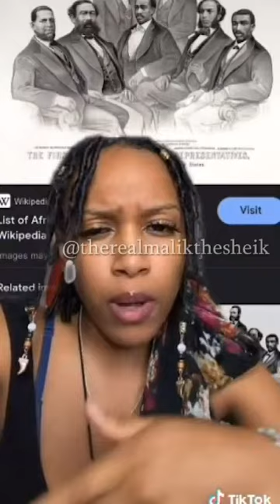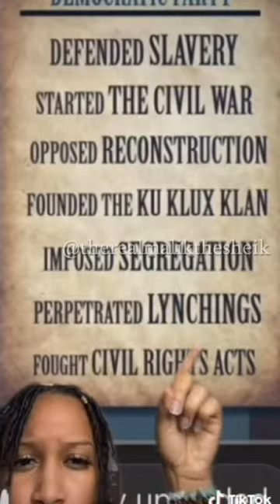WHAT DEMON-RATS (DEMOCRATS) NEVER WANTED YOU TO KNOW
The history of the Democratic party is revealing of the current ideology of the  party today; this short video should help you make an informed decision about those who you select to guide your future.